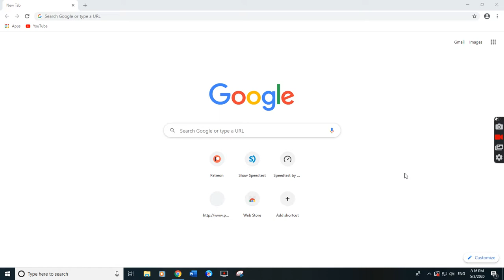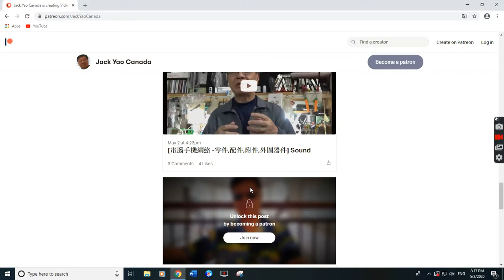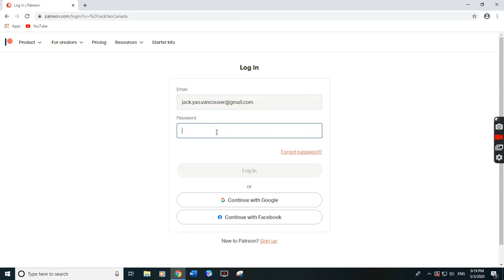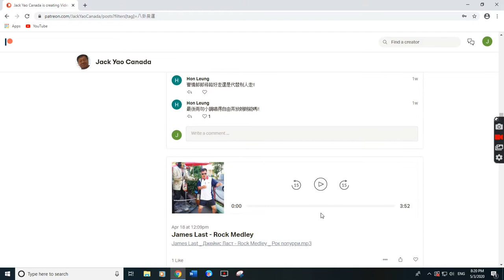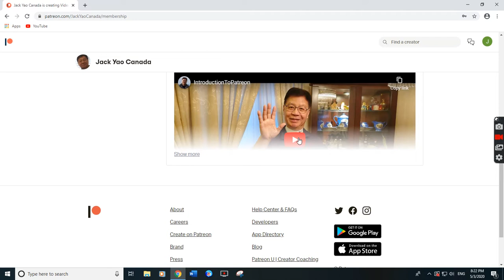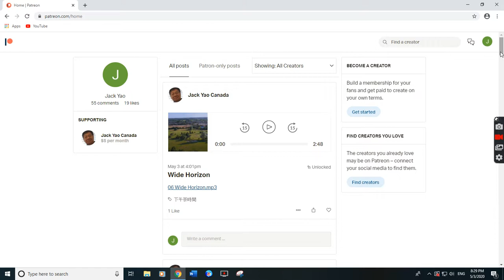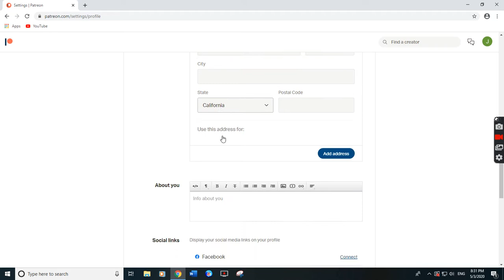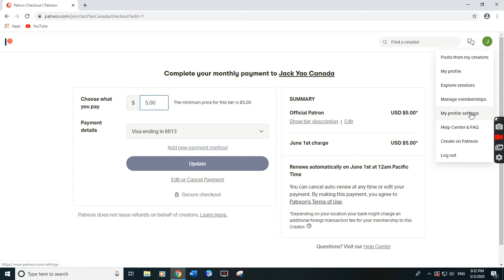如何用電腦上 Patreon 的 JackYaoCanada 頻道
如果想觀看更多由Jack Yao 主講的每月超過120個有関電腦，手機，網絡的網課，以及更多更廣汎的知識性，趣味性，娛樂性的原創節目，請登入 Jack Yao 在 Patreon 的頻道，並注冊成會員。多謝！歡迎先瀏覽之前在推廣期内（3月28日 - 4月18日）試播的近百個節目，然后再注冊加入為會員。